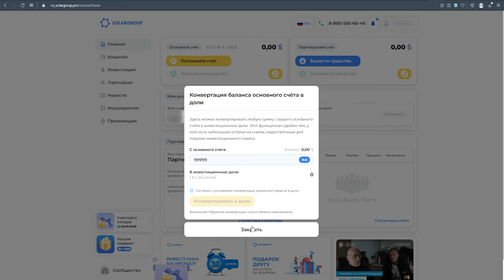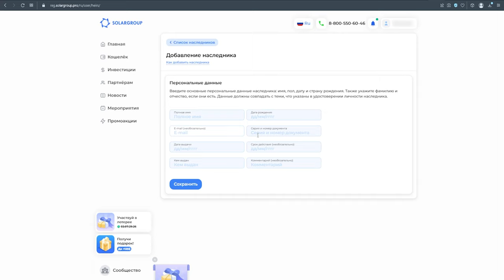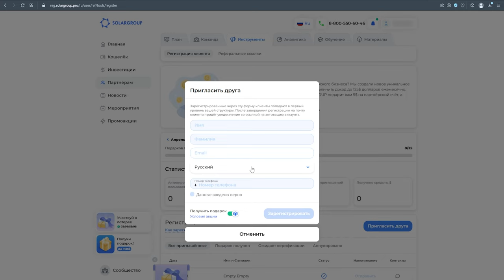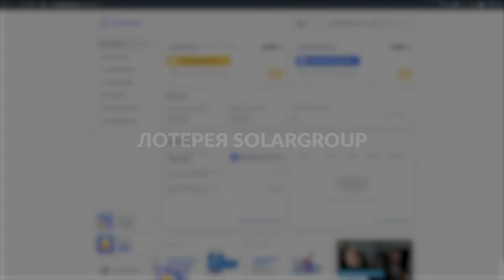Ключевые события проекта в апреле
В апреле началось благоустройство территории рядом со строительной площадкой «Совэлмаш». На самой площадке активно велись земляные работы по подключению коммуникаций. Внутри здания стало заметно больше гипсовых перегородок. На рабочих участках и в лаборатории продолжились пусконаладочные работы с оборудованием.

Из апрельского дайджеста вы узнаете:

- какие работы были сделаны на стройплощадке за последний месяц,
- кто из блогеров побывал в гостях у «Совэлмаш»,
- какой новый функционал появился в личном кабинете
- и другие ключевые новости проекта.

Напоминаем, что до 30 апреля включительно для инвесторов из некоторых стран продложается инвестгонка SOLARGROUP. За каждые 100$, инвестированные в проект, вы получаете возможность выиграть ценные призы и 1000 бонусных долей.

Участвуйте и поддержите финансирование проекта!